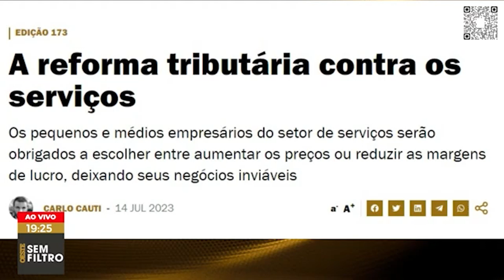CCJ do Senado deve votar reforma tributária em outubro